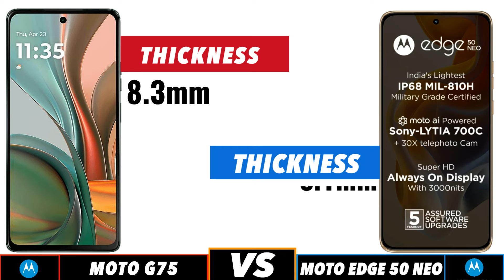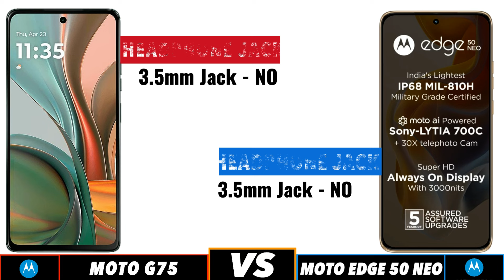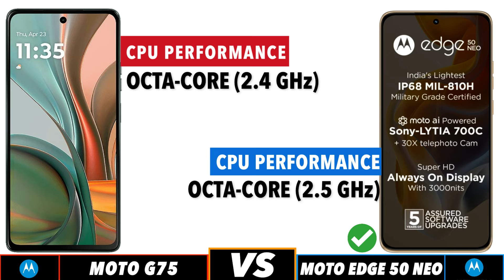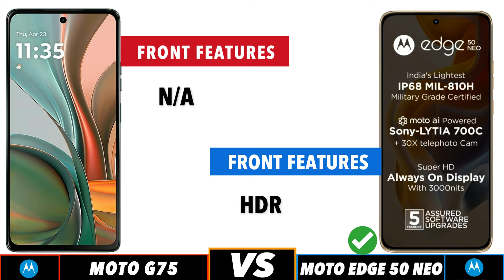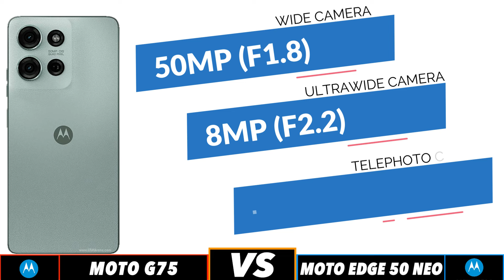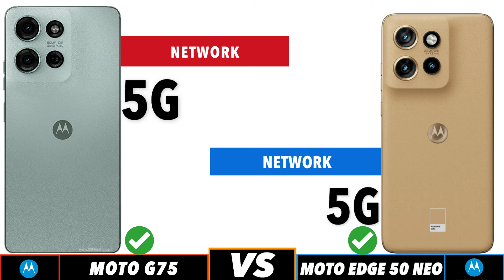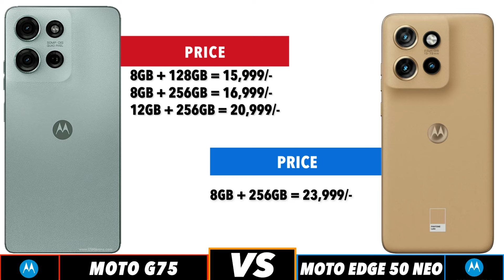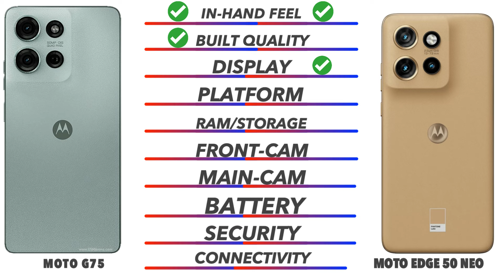Motorola G75 Vs Motorola Edge 50 Neo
In this video we going to compare Motorola G75 Vs Motorola Edge 50 Neo Specifications, and find out which is best. Motorola G75 Vs Motorola Edge 50 Neo test Smartphone Comparison videos just like this Motorola G75 Vs Motorola Edge 50 Neo comparison is fully based on the Specification between the result vary in the real time usage, watch complete video to find out which area where the both phones Motorola G75 Vs Motorola Edge 50 Neo phone is best for you to Buy.Techcollar Motorola G75 Vs Motorola Edge 50 Neo specification to Comparison and find which is better in terms of Camera test and Speed test in an explanation way of approach.

Timecodes
0:00 - intro
0:19 - Built Quality
0:36 - Display
1:14 - Platform
1:38 - Ram & Storage
2:00 - Front Camera
2:10 - Main Camera
2:46 - Battery
3:00 - Security
3:18 - Connectivity
4:00 - Price
4:08 - Final Results

In this Video we compared Opponents Motorola G75 Vs Motorola Edge 50 Neo specification comparison

Motorola G75 Vs Motorola Edge 50 Neo in hand
Motorola G75 Vs Motorola Edge 50 Neo Processor
Motorola G75 Vs Motorola Edge 50 Neo Ram
Motorola G75 Vs Motorola Edge 50 Neo Storage
Motorola G75 Vs Motorola Edge 50 Neo Price in India
Motorola G75 Vs Motorola Edge 50 Neo Pros and cons
Motorola G75 Vs Motorola Edge 50 Neo speed test
Motorola G75 Vs Motorola Edge 50 Neo camera test
Motorola G75 Vs Motorola Edge 50 Neo comparison

SOCIAL

Motorola G75 Vs Motorola Edge 50 Neo in hand feel
Motorola G75 Vs Motorola Edge 50 Neo Display

SOCIAL